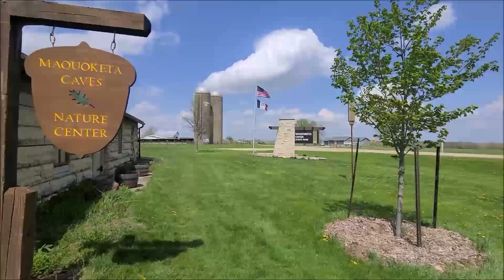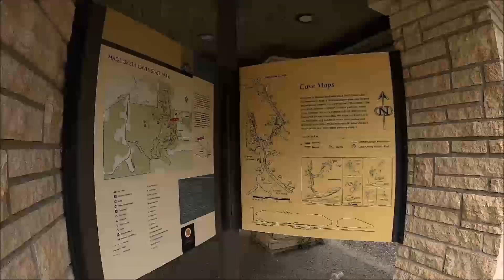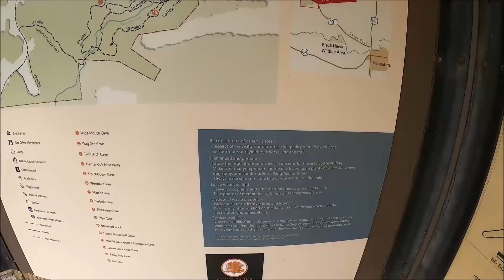Visiting Maquoketa Caves State Park in Iowa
Video of some of the caves and hiking trails in the park. This Park has about 16 caves, some can be walked through while others involve crawling. I only went through a few of the walk throughs. Parking is limited at this park. There was a flushing toilet at the front of the park.